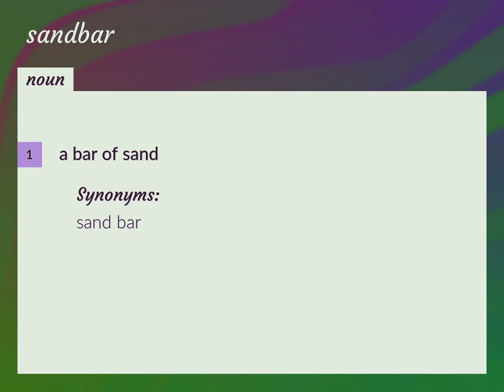Sandbar | meaning of Sandbar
What is SANDBAR meaning?